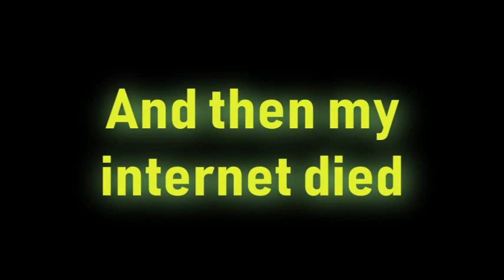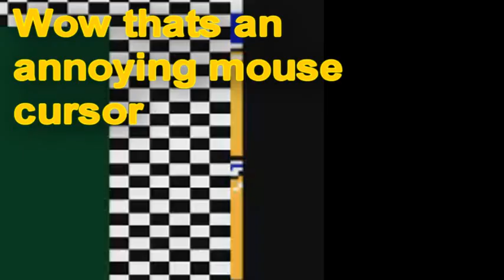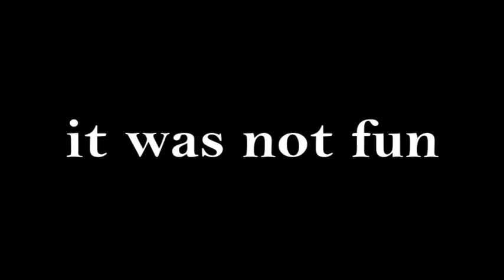Beef Stu - Overwatch,monster trucks, and chill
Beef Stu is a collection of highlights from recent streams I've done. All killer no filler with that genuine Stu flavor intact.